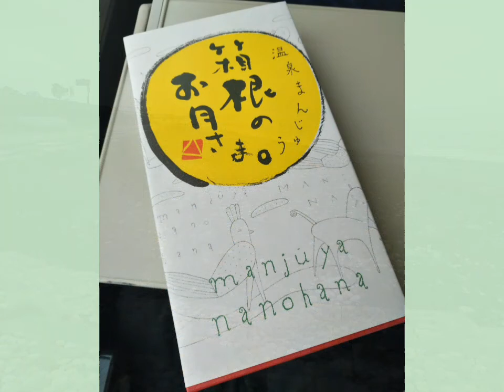【週末旅Vlog】小田原城・御幸の浜 Odawara Castle & Beach Travel Vlog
小田原でお散歩してきました。
旅気分をお楽しみください♥